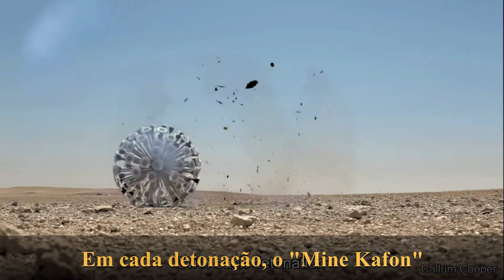UM DISPOSITIVO CONTRA CAMPOS MINADOS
Bem-vindo ao canal Quebra Noiz!

Aqui nós reunimos o que há de melhor na internet para prepararmos doses diárias de positividade, leveza, humor e diversão. Nos dedicamos para gravar, editar, legendar, transformar, sonorizar e distribuir para vocês vídeos todos os dias, divulgando os melhores trabalhos e criadores de conteúdo das redes.

Os conteúdos originais pertencem aos seus criadores e os respectivos créditos e fontes são citados na descrição de cada vídeo. Não temos qualquer intenção de violar direitos autorais e por isso pedimos gentilmente que entrem em contato conosco através do email comercial do canal para que possamos restabelecer prontamente qualquer eventual equívoco de atribuição, utilização ou o que quer que seja.

Esperamos que goste e tenha uma boa experiência... então assista aos nossos vídeos, se inscreva no canal, ative as notificações, curta, comente e compartilhe o conteúdo para que possamos trazer as doses diárias à cada vez mais pessoas!

Muito obrigado!

APRESENTAÇÃO DO VÍDEO:
“Olá, pessoal! Essa é a sua dose diária de Quebra Noiz. (…) A guerra pode terminar, mas a mina terrestre permanece e infelizmente ainda existem campos minados no planeta. Para ajudar a detonar essas minas, esse cara desenhou e desenvolveu um dispositivo que se move livremente com o vento. (…) Algumas vezes organizações de proteção e conservação da vida animal precisam transportar rinocerontes de helicóptero. Isso ocorre porque o animal pode estar em uma área perigosa, que coloque me risco a sua sobrevivência, ou mesmo para estimular o crescimento populacional da espécie no local de destino. (…) Algumas pessoas convivem com cachorros que tem muita energia. Pensando nisso, esse cara desenvolveu um negócio que é basicamente um van com esteiras de corrida. Sem eletricidade, as esteiras são movidas pelos próprios cães. (…) Essa mulher estava chamando os cachorros para entrar em casa, sendo completamente ignorada. Percebendo a situação, o gato resolveu ajudar. (…) Essa pessoa encontrou essas espécies de Lycogala Epidendrum, também conhecidos como leite de lobo, e decidiu cutucá-los com um galho. (…) Esse cara colocou uma câmera presa à roda do carro, por dentro do pneu, para ver o que acontece lá dentro quando se está dirigindo o veículo. (…) Se você já ouviu um locutor e leiloeiro trabalhando, você sabe como eles falam as coisas de forma rápida. Não raro, algumas coisas que dizem são ininteligíveis. Agora vejam esse leiloeiro americano, mostrando para as pessoas o que e como ele fala. (…) E esse é o final do vídeo, espero que vocês tenham gostado e que possa ter contribuído para tornar o seu dia um pouquinho melhor. A gente se vê muito em breve. Então, até amanhã!”